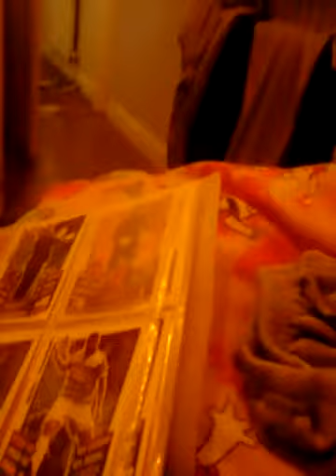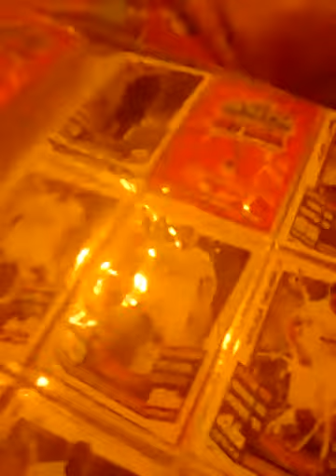Vlog #1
Like and sub plz I would be greatful